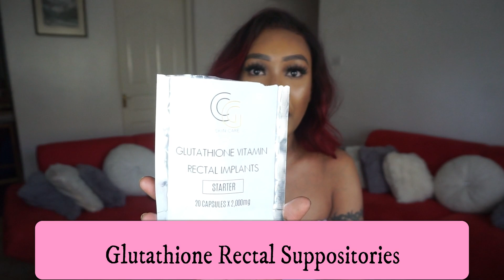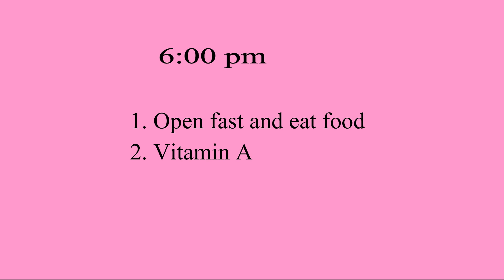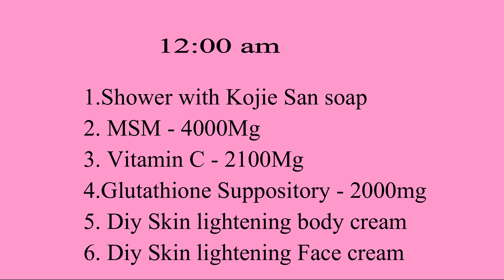Skin Lightening Routine - March 16- March 22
Products Mentioned

1. Glutathione Rectal Suppositories from crystal glow skin care

1. Alkazone alkaline water booster drops

2. Licorice root powder

3. Kojie San

4. Nutrivein Liposomal Vitamin C 1400mg

5. Collagen Peptides Powder

6. Kala Health MSMPure Coarse Powder Flakes

8. Vitamin A

9. Silk pillow case

10: Niacin

11. St. Ives Naturally Clear Apricot Scrub, Blemish Control

12. Exfoliating Cloth